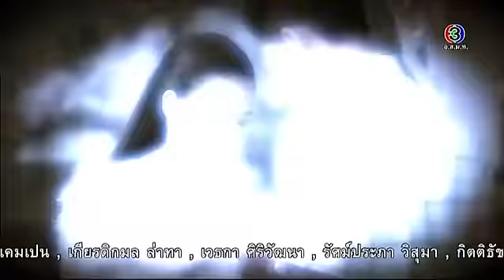กำไลมาศ KamLaiMas EP.2 ตอนที่ 2/9 | 01-02-59 | TV3 Official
โหลด 3LIVE Application ได้ง่ายๆ ฟรี! iOS Andriod และสำหรับเพลงประกอบละคร คลิกฟัง ที่นี่

นำแสดงโดย : เจนี่ เทียนโพธิ์สุวรรณ์, จุ๋ย วรัทยา นิลคูหา, เต้ย พงศกร เมตตาริกานนท์, หญิง รฐา โพธิ์งาม, เจสัน ยัง, ไอซ์ อภิษฎา เครือคงคา, ทัศน์วรรณ เสนีย์วงศ์ ณ อยุธยา, ไต้ฝุ่น กนกฉัตร มรรยาทอ่อน, เอ๋ มณีรัตน์ คำอ้วน, ปาล์ม ศุภชัย สุวรรณอ่อน และนักแสดงมากฝีมือคับคั่ง
บทประพันธ์ : พงศกร
บทโทรทัศน์ : สุธิสา วงษ์อยู่
อำนวยการผลิตโดย : บริษัท บรอดคาซท์ ไทย เทเลวิชั่น จำกัด
กำกับการแสดงโดย : สถาพร นาควิไลโรจน์

[เพลงประกอบละคร กำไลมาศ]
เพลง กำไลมาศ Ost.กำไลมาศ | เจนนิเฟอร์ คิ้ม | Official MV
เพลง จะรักจนวันสุดท้าย Ost.กำไลมาศ | มิ้น มิณฑิตา | Official MV
เพลง จนกว่าฟ้าจะเป็นใจ Ost.กำไลมาศ | พีท พล | Official MV